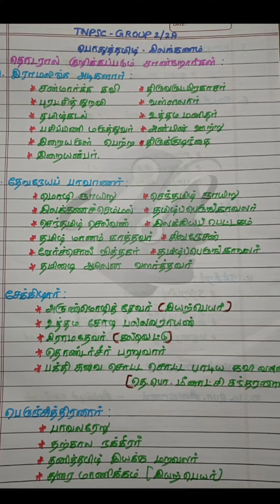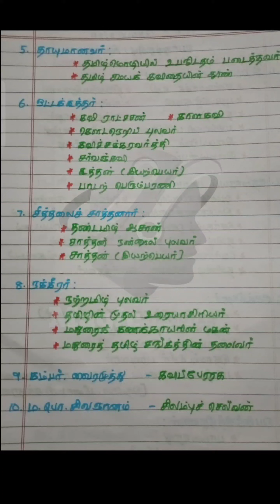TNPSC பொது தமிழ் இலக்கணம் part 8 / TNPSC / group 2 and 2A